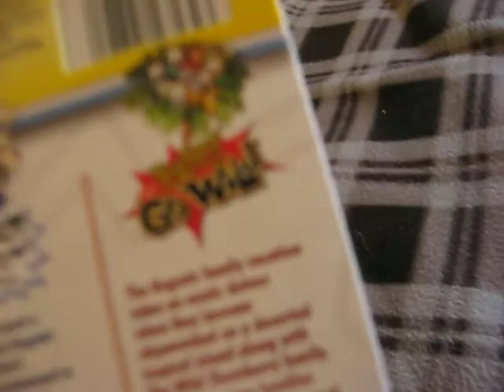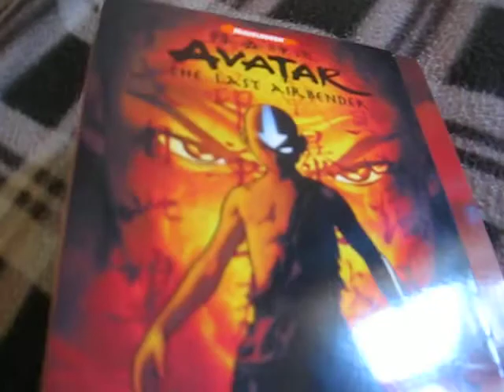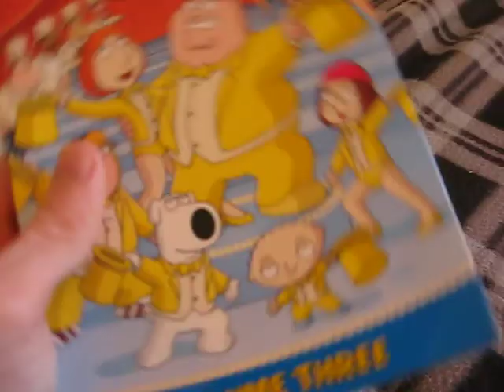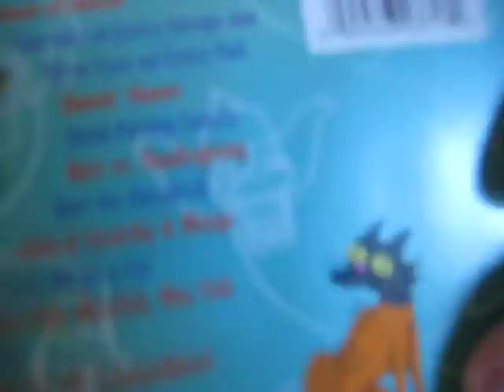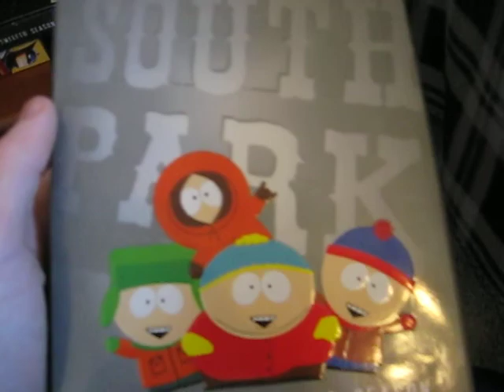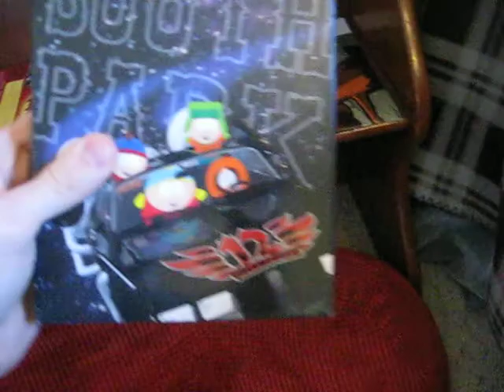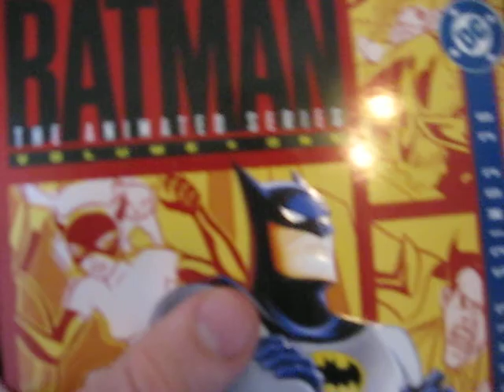My DVD collection update/remake part 3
This is another DVD video but trying to di it better. Hope you like it. Movies ans shows are in tags.